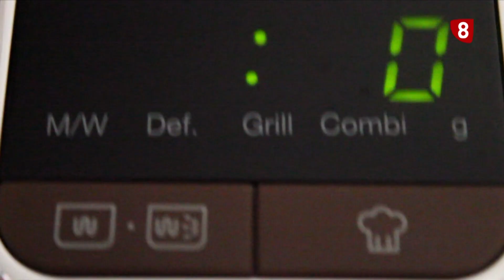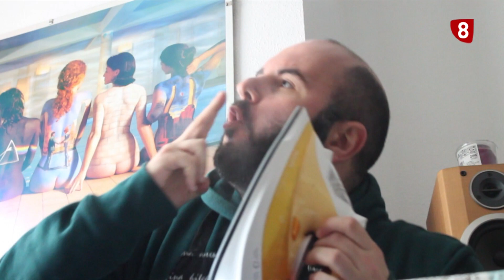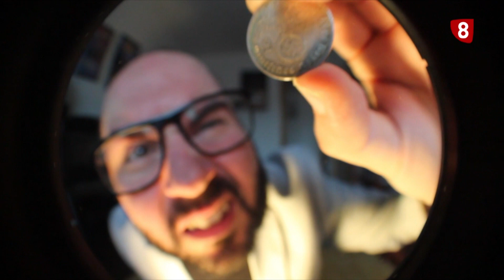DABUTTI - Pasando la cuarentena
A los DaButti los días de cuarentena les hace ponerse más creativos.